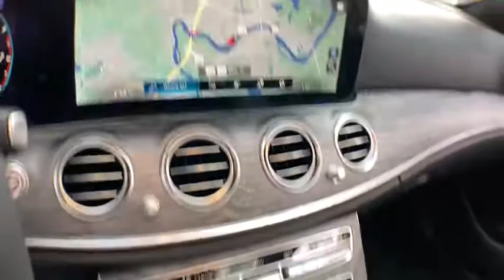2021 Mercedes-Benz Salem, NH, Newburyport. MA, Andover, MA, Haverhill, MA, Methuen, MA 20K-3190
New 2021 Mercedes-Benz  available in Salem, New Hampshire at Smith Motor Sales of Haverhill. Servicing the Newburyport. MA, Andover, MA, Haverhill, MA, Methuen, MA area.